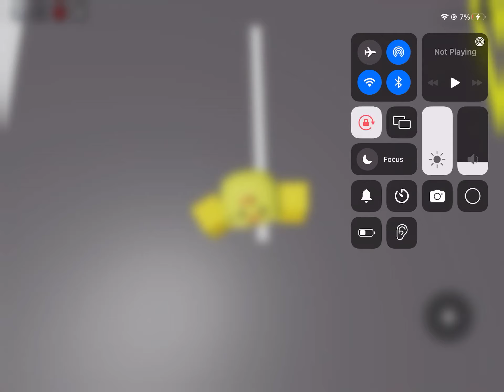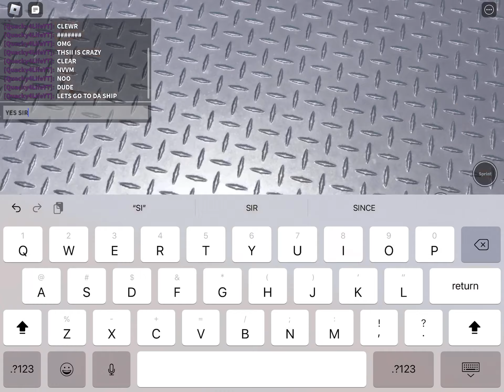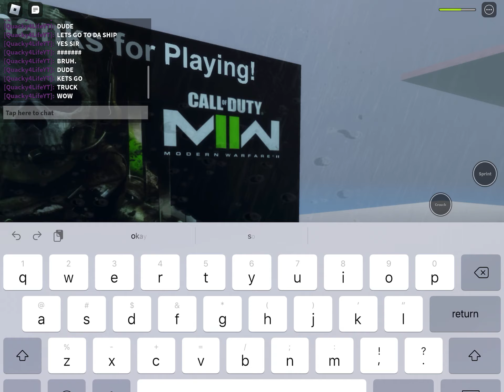Playing Call Of Duty: Modern Warfare II But On A Budget….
Today I played Roblox Call Of Duty: Modern Warfare But On A Budget… I did pretty well! (You know what game it is,Roblox)